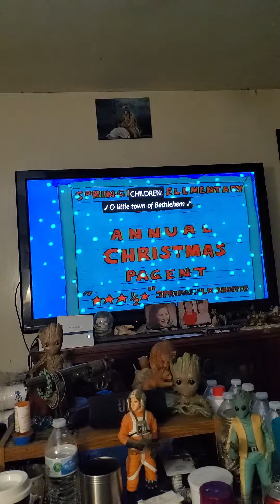The Simpson Best TV Show Ever